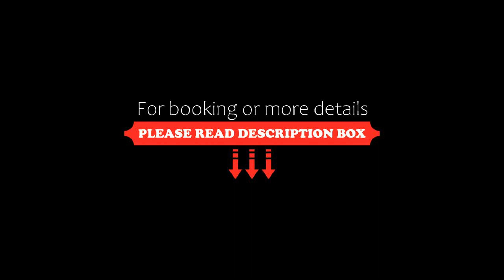Villaggio In Case Sparse Nel Centro Storico, Martina Franca, Italy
About Property:
Villaggio offers self-catering apartments located around the picturesque historic centre of Martina Franca. Each apartment is bright, spacious and well furnished with a fully equipped kitchenette.
At Villaggio In Case Sparse Nel Centro Storico there are no hidden costs. Apartments include all utilities, bed linen and bath towels, as well as a daily cleaning service. Breakfast is served at a partner café nearby.
Staff will greet you and show you to your apartment. They provide ...
Property Type: Hotel
Address: Via Arco Grassi 8, 74015 Martina Franca, Italy
Searching For
1. Villaggio In Case Sparse Nel Centro Storico - Martina Franca - Italy
2. Villaggio In Case Sparse Nel Centro Storico - Martina Franca - Italy Address
3. Villaggio In Case Sparse Nel Centro Storico - Martina Franca - Italy Rooms
4. Villaggio In Case Sparse Nel Centro Storico - Martina Franca - Italy Amenities
5. Villaggio In Case Sparse Nel Centro Storico - Martina Franca - Italy Offers and Deals
Audio Credit:
Track Title: Blank Slate
Artist: VYEN